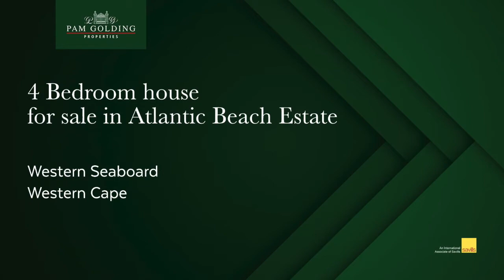4 bedroom house for sale in Atlantic Beach Estate | Pam Golding Properties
Modern Luxury. In a class of its own. Modern and stylish with panoramic views. This luxury home has the latest finishes carefully selected by the owners. A tasteful home that meets many requirements. A home for family living and entertaining in style. This is a three tiered home. The main level offers a stunning open-plan kitchen / dining and expansive living areas, with two en suite bedrooms as well as sunset/ocean viewing patio. The upper-level has two spacious bedrooms both with en suite bathrooms. The lower entertainment level offers a cinema room, bar and living area leading out onto the covered patio with braai and swimming pool. A second kitchen allows for easy entertainment.

For additional information about this 4 bedroom house for sale in Atlantic Beach Estate and other property listings or find out more about Atlantic Beach Estate Property for sale, or to rent